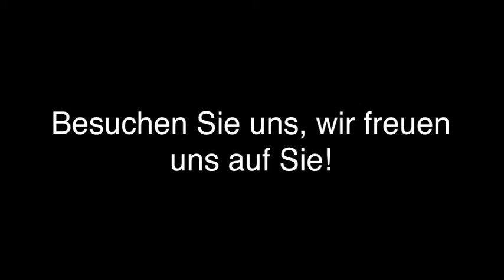Einbauküchen Küchen in Hamburg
Küchen Zentrum Süderelbe GmbH in Hamburg ist Ihre erste Wahl, wenn Sie nach Einbauküchen oder Küchen suchen. Für mehr Informationen erreichen Sie uns unter der Telefonnummer (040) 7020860 . Besuchen Sie uns auch unter der oben genannten Webadresse!